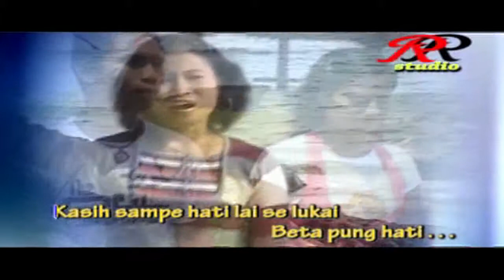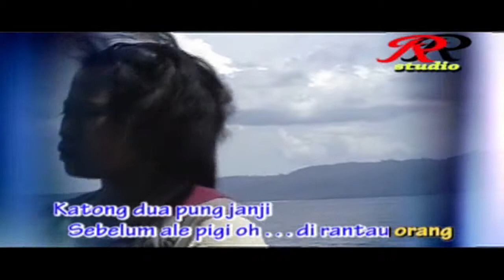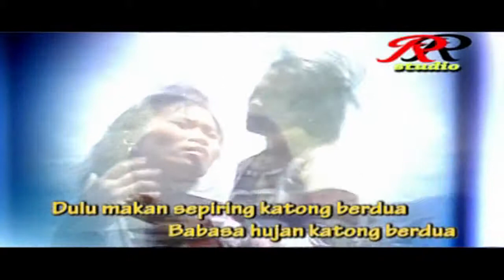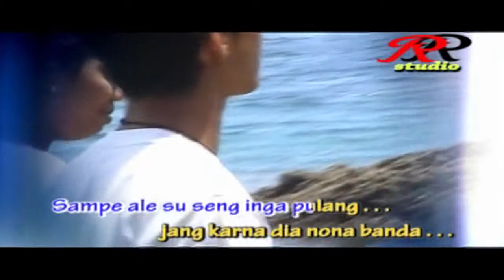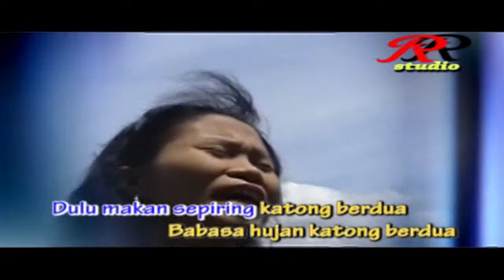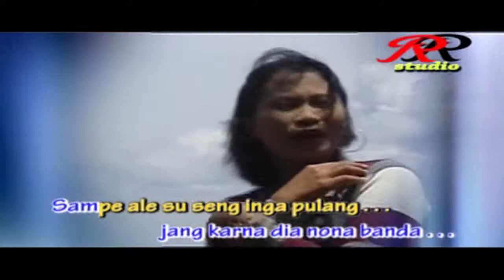06. Herny Indriany - Sampe Hati Lai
Album Daerah TACA grup vol. 1
RR STUDIO AMBON